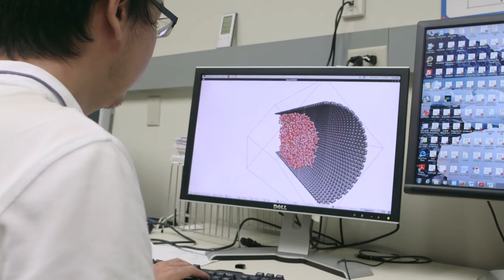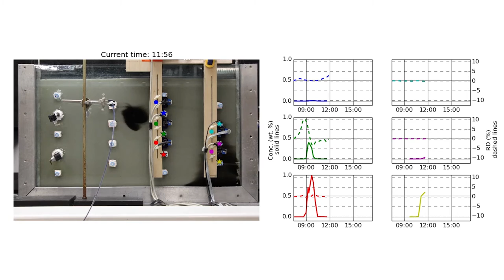Advanced Energy Consortium AEC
An overview of the Advanced Energy Consortium of the Bureau of Economic Geology at the Jackson School of Geosciencxes, The University of Texas at Austin